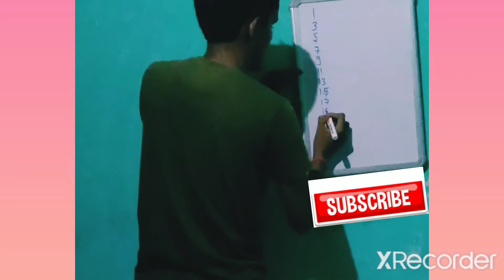Math Trick 19 Table